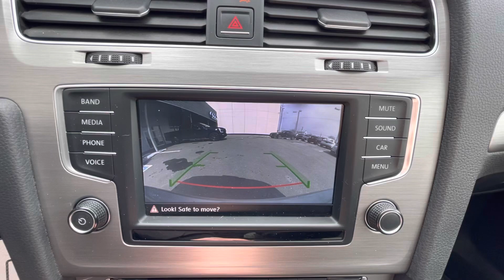2017 Volkswagen Golf Comfortline | Stock#N11197A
2017 Volkswagen Golf Comfortline 1.8L I4 Turbocharged DOHC 16V SULEV II 170hp. Set of Tires and Rims Included. One Owner. No Accidents. Has features such as: Keyless Entry, Smart Key System, 16” Alloys, Power Windows, Power Door Locks, Power Mirrors, Cruise Control, Bluetooth, Backup Camera, Blind Spot Monitoring, Heated Front Seats, Sunroof and much more!